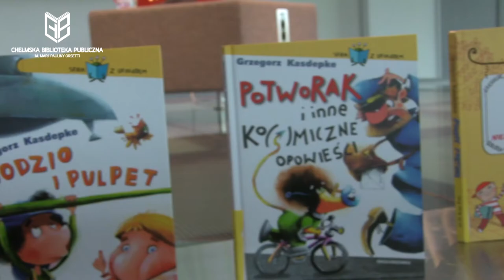Grzegorz Kasdepke w ChBP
8.06. w Chełmskiej Bibliotece Publicznej gościliśmy Grzegorza Kasdepke - autora wielu książek edukacyjnych dla dzieci. Zapraszamy do obejrzenia filmu podsumowującego tę wizytę.